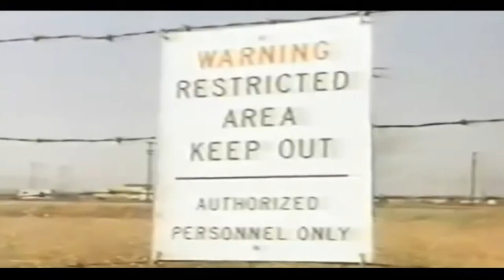Brian Wilson, censurado héroe de la paz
Cubainformación TV - Basado en un texto de Cuaderno Sandinista.- Brian Wilson fue oficial de la Fuerza Aérea de EEUU en la guerra de Vietnam. Los horrores vividos cambiaron su forma de pensar y su vida. Se convirtió en un activista por la paz y el FBI y la CIA lo investigaron, durante años, por “terrorista”.